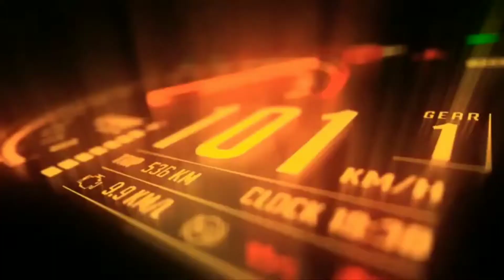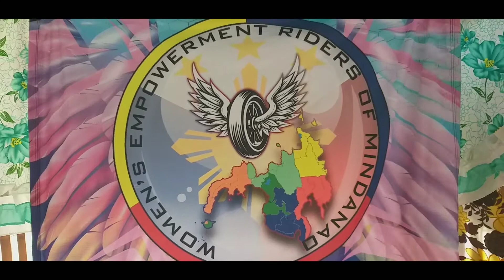CHARITY RIDE FOR BABY PRECIOUS HOPE AT MALABOG DAVAO CITY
Women's empowerment riders of.mindanao
Conduct charity for baby precious hope.
Nagbigay sila ng mga needs ni baby precious.na mula din sa mga tao na my maluwag na puso.at hindi nagdalawang isip na  nagbigay ng tulong para ky baby precious.